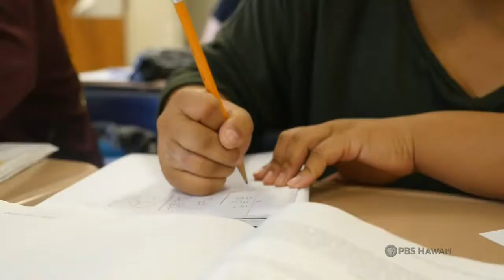PBS Hawai‘i - HIKI NŌ Episode #901 | H.P. Baldwin High School - Maui | Rylee Hubin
Students at H.P. Baldwin High School on Maui tell the story of a young woman who was inspired to reveal the real person behind the make-up.